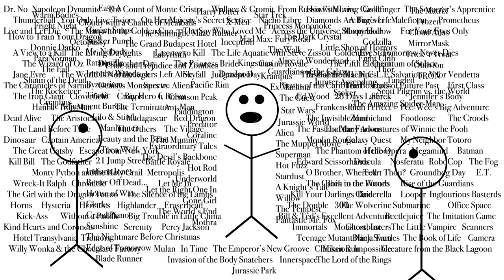Me at a Party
A short, silent film about a short, (not) silent person.